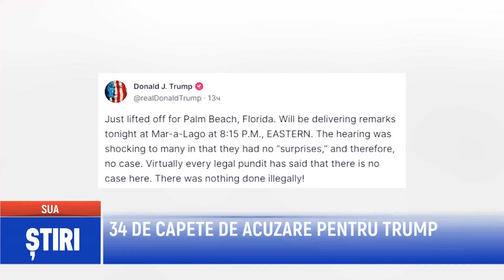34 DE CAPETE DE ACUZARE PENTRU TRUMP